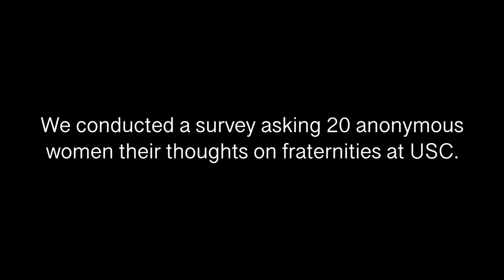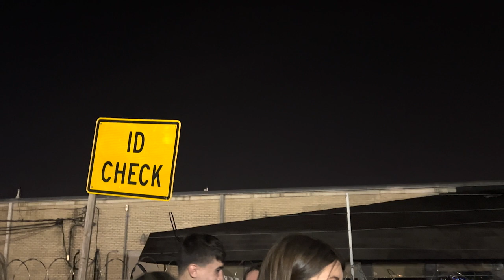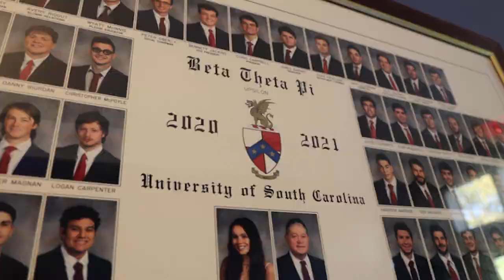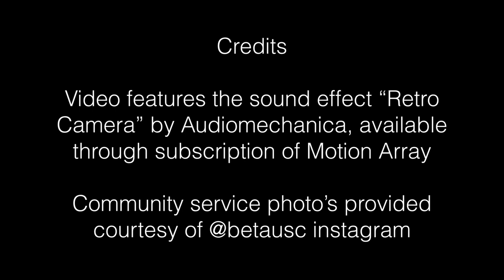UOFSC: BREAKING FRATERNITY STEREOTYPES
Project collaborated with @kirstenclark3886​
UofSc's Beta Theta Pi is a prime example of what people don’t think of when they think of a fraternity because of their initiative to take precautions at social events, their various community services, and their close relationships which shed light on a concept that is frowned upon.